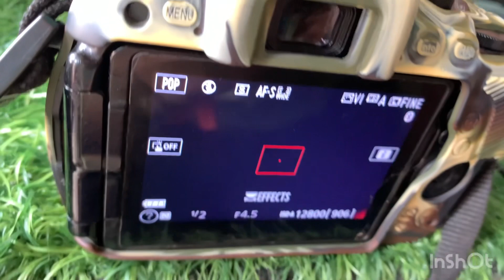Basic photography setting For Nikon D5600 📸 SHAMEEM PATHAN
How to Use Dslr Camera step by step
How to use Nikon Dslr Camera
Nikon Dslr photography
NIKON D7000 BEST PHOTOSHOOT